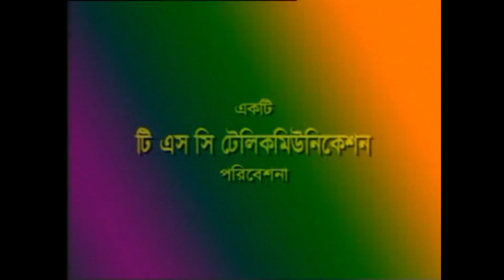ধলেশ্বরীর বাঁকে পর্ব ২৫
জনপ্রিয় লোক সঙ্গীতের  অনুষ্ঠান
” ধলেশ্বরীর বাকেঁ ”
পরিচালনা ও উপস্থাপনা : মোহাম্মদ হাসান আলী
অনুষ্ঠানটি দেখার আমন্ত্রণ রইল